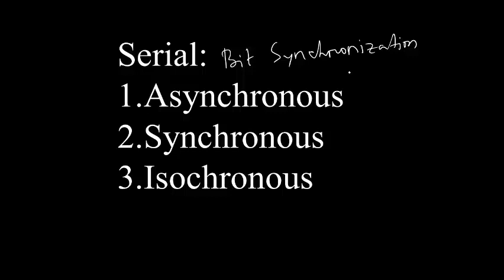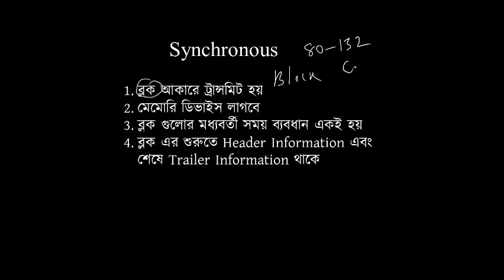ICT Class 9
Chapter - 2
Topic - Communication System & Networking (2nd Class)